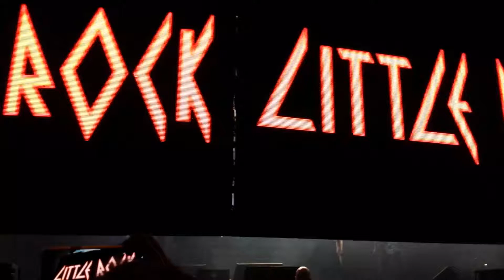Def Leppard - Rocket - 07/07/18 - Little Rock - Verizon Arena - HD